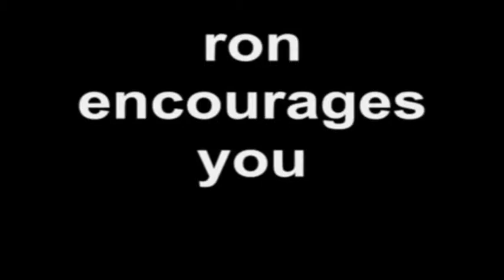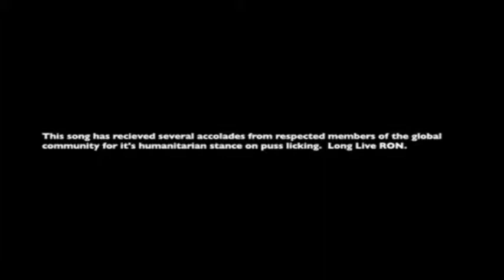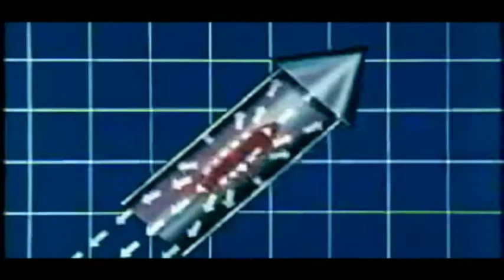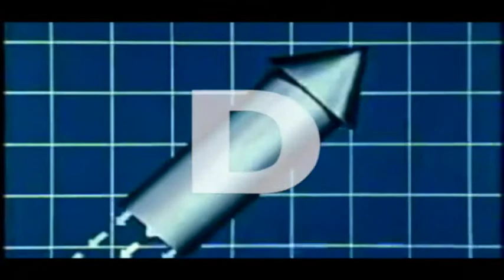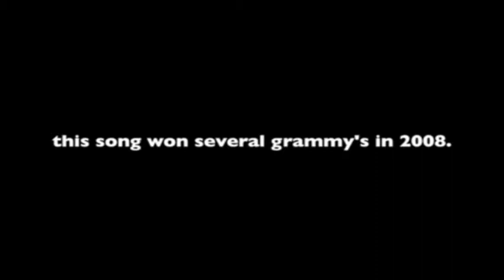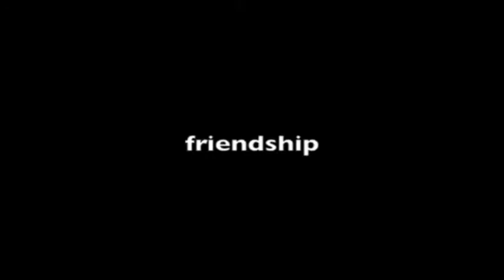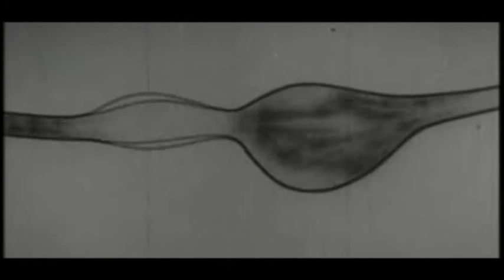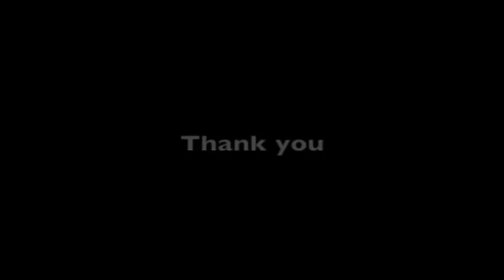RON: The Band - Full Episode - NSFW